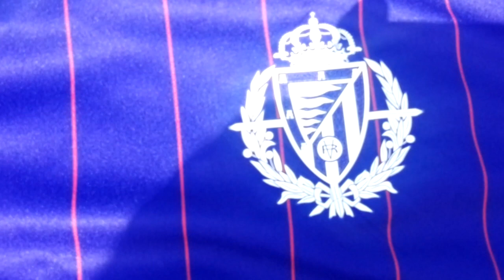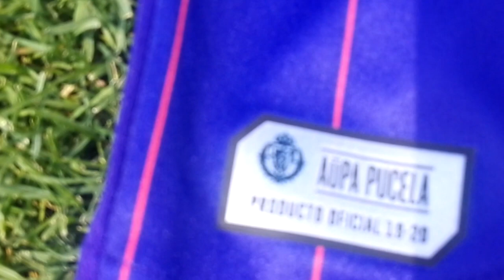Así Es, al Detalle, la Segunda Equipación del Real Valladolid